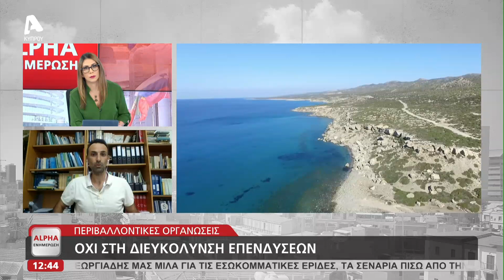Νομοσχέδιο για διευκόλυνση αναπτύξεων "σε βάρος της φύσης"